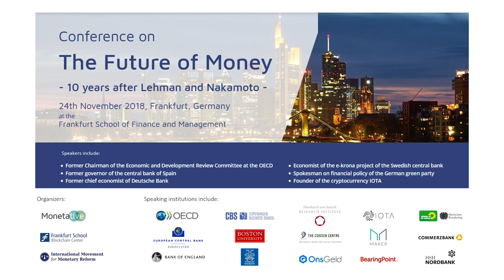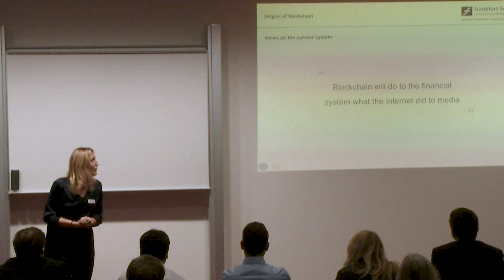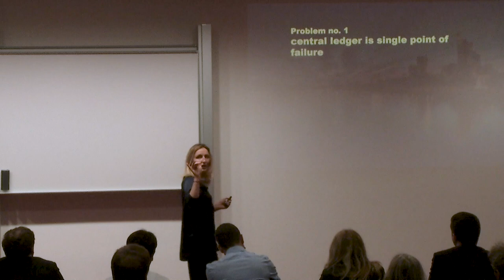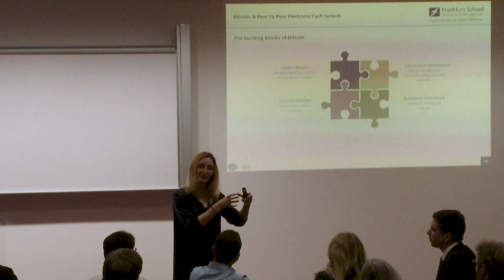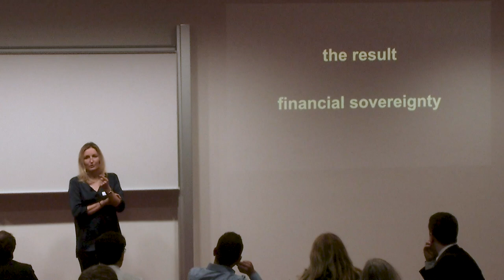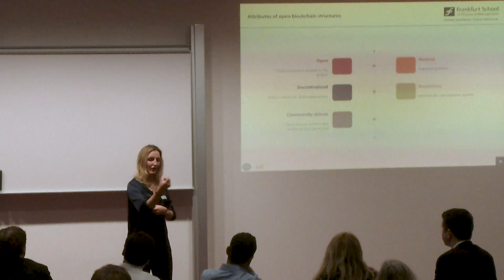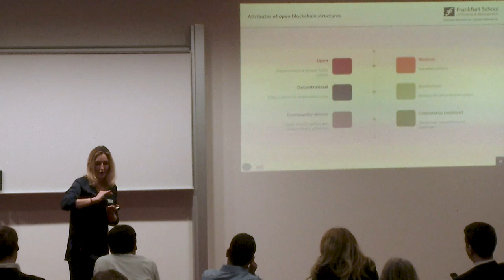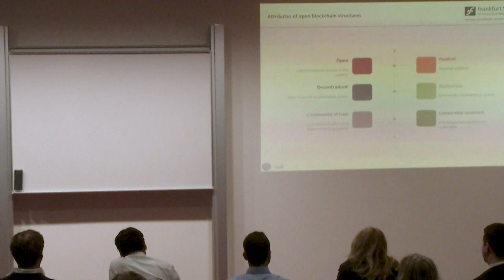Veronika Kuett - The Building Blocks of Bitcoin and its Disruption of the Financial System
Veronika Kütt, research fellow at Frankfurt School Blockchain Center explains the application of blockchain technology in the monetary system. Learn what blockchain technology will do to the financial sector in this video and on the

Speech: "Bitcoin 101 – How does it work, what can it do?" at the Conference "The Future of Money - 10 Years after Lehman and Nakamoto" by Veronika Kütt.

Veronika Kütt, mathematician, dedicated autodidact and a decentralization enthusiast joined Frankfurt School Blockchain Center in 2018. Today, she concentrates on unpermissioned and open blockchain structures like Bitcoin and Ethereum as well as (self-sovereign) identity management on the blockchain. To spread the blockchain & cryptocurrency knowledge, Veronika regularly gives workshops on blockchain topics and is an active speaker at conferences. She also bridges the blockchain topic with other emerging technologies like IoT and AI.